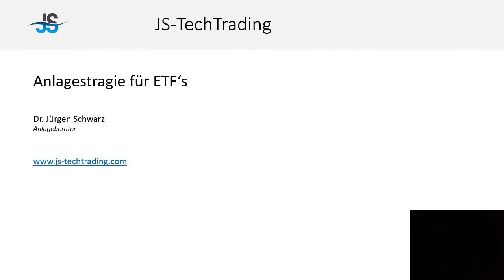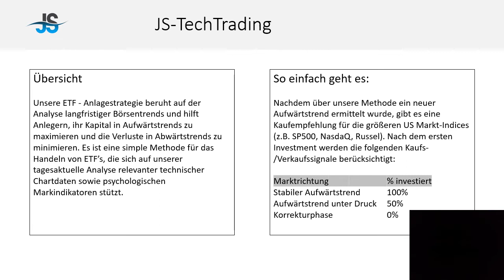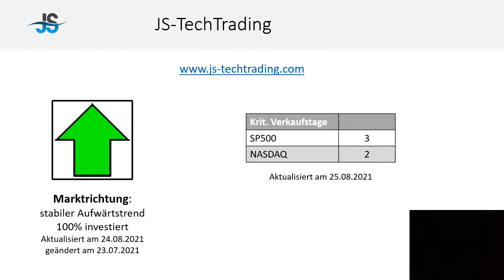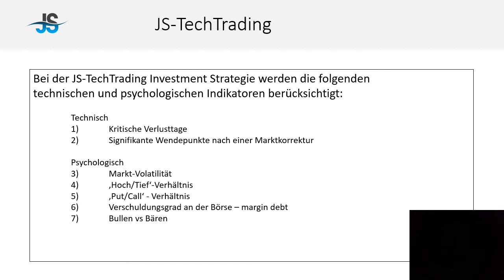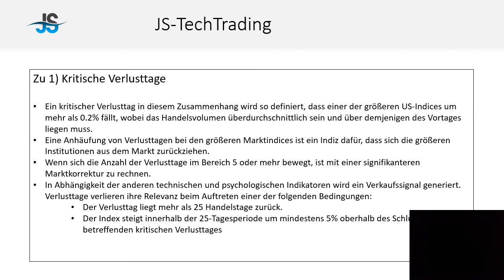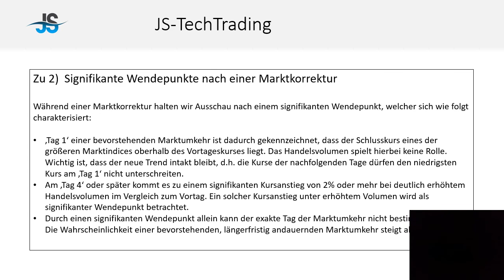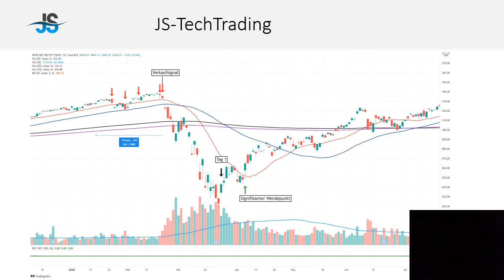Anlagestrategien für ETF's #1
Tutorial über erfolgserprobte ETF-Anlagestrategien. Handelsempfehlungen basieren sowohl auf technischer Chartanalyse als auch auf psychologischen Börsenindikatoren.